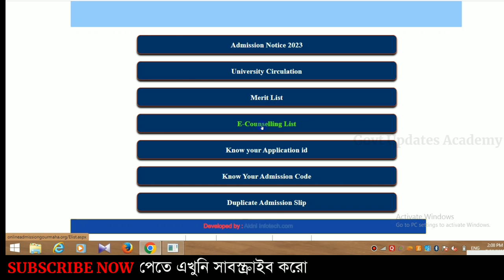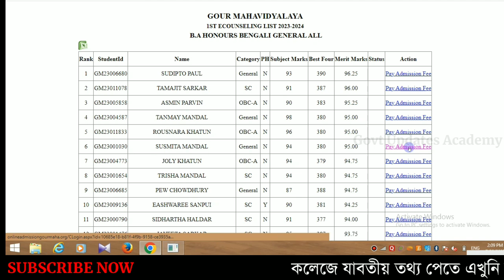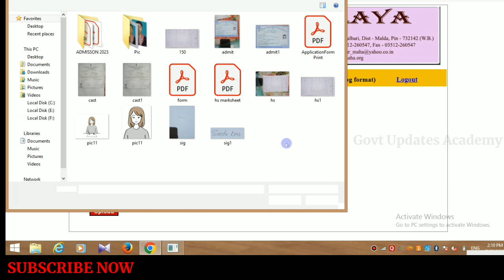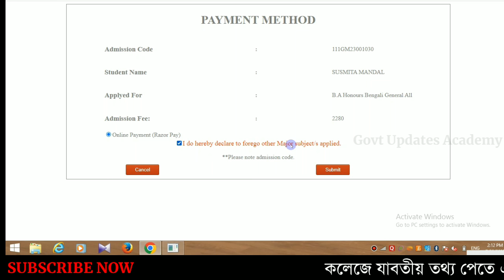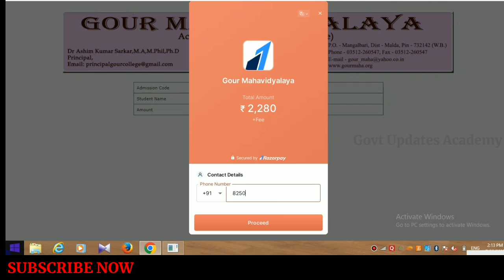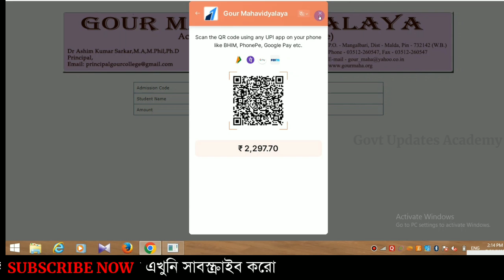গৌড় কলেজ অনলাইন ভর্তি ও টাকা পেমেন্ট | Gour College Online Admission & Fees Payment Step by Step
অনলাইন ভর্তি ও ফিস পেমেন্ট | Samsi College Online Admission & Fees Payment Step by Step | সামসী কলেজ

Malda Womens College Online Admission & Fees Payment | Step by Step Online Admission Process

Malda Womens College Step by Step Admission Form Fillup | ওমেন্স কলেজ ভর্তি 2023 ‎@Govt.Updatess

গৌড় কলেজ | Gour College Step by Step Admission Form Fillup | Gour College Online Admission 2023

মালদা কলেজ | Malda College Step by Step Admission Form Fillup | Malda College Online Admission 2023

Balurghat College
Buniadpur Mahavidyalaya
Gangarampur College
Gazole Mahavidyalaya
Gour Mahavidyalaya
Harishchandrapur College
Jamini Majumdar Memorial College
Kaliachak College
Kaliyaganj College
Kumarganj College
Kushmandi Government College
Malda College
Malda Women's College
Manikchak College